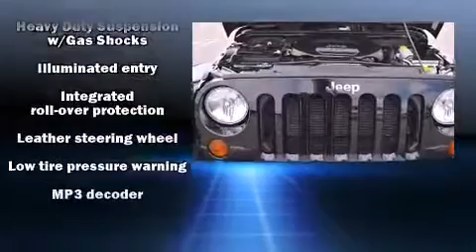2012 Jeep Wrangler Sahara in Richfield, MN 55423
Richfield Bloomington Honda

Get excited about the 2012 Jeep Wrangler. With less than 40,000 miles on the odometer, this SUV represents today's zero-compromise sport utility vehicle. Climb aboard and take charge of the terrain below! Under the hood you'll find a 6 cylinder engine with more than 270 horsepower, providing a spirited, yet composed ride and drive. Four wheel drive allows you to go places you've only imagined. It's equipped with tons of terrific amenities, but it won't break your budget. Such as remote keyless entry, variably intermittent wipers, an outside temperature display, front bucket seats, fully automatic headlights, heated door mirrors, skid plates, and much more. Jeep ensures the safety and security of its passengers with equipment such as: dual front impact airbags, integrated roll-over protection, traction control, brake assist, a security system, and 4 wheel disc brakes with ABS. For added security, dynamic Stability Control supplements the drivetrain. A Carfax history report indicates just one previous owner. Our aim is to provide our customers with the best prices and service at all times. Please don't hesitate to give us a call.